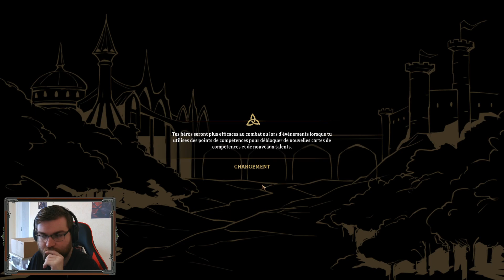Aventure Gordian Quest #2 : On est bon !!!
Rediff de live sur Gordian Quest !
Bonne vidéo et n'hésitez pas à venir si le cœur vous en dit.